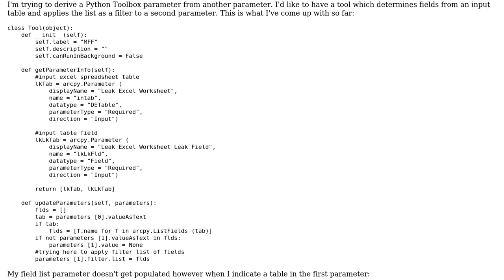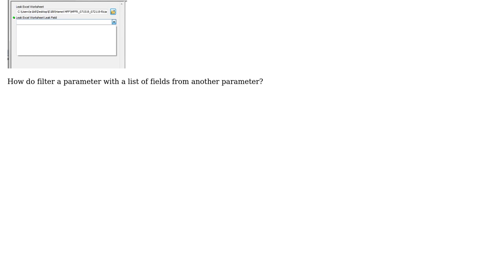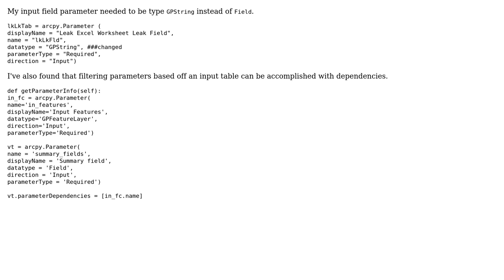GIS: Deriving field parameter from table parameter in Python Toolbox?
With thanks & praise to God, and with thanks to the many people who have made this project possible! | Content (except music & images) licensed under CC BY-SA | Music | Images & others | With thanks to user PolyGeo user Emil Brundage and the Stack Exchange Network Trademarks are property of their respective owners. You are responsible for your own actions.